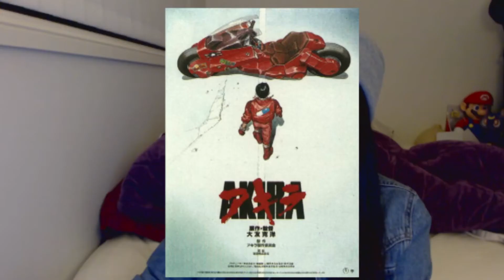LVLUP Fridays Ep. 28 - Death Stranding release date and Heroine?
*insert cute anime waiting face*

p.s sorry for touching the mic with my shirt for like a minute..

Still waiting for this game. but good news is it'll be out sooner than you think! Had no idea it was going to be multiplayer as well, i just hope the story is rich and gripping as im imagining it to be.

Gamebug, video game news, reviews, competitions and videos. Your one-stop, video game resource.